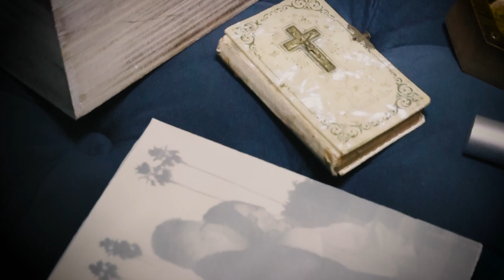Britney and Raymond Fonseca video intro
Wedding that was filmed in Los Coyotes Country Club